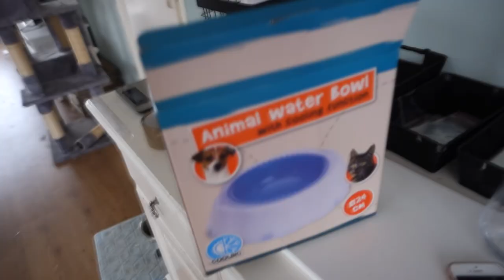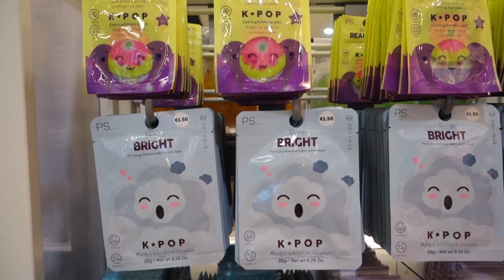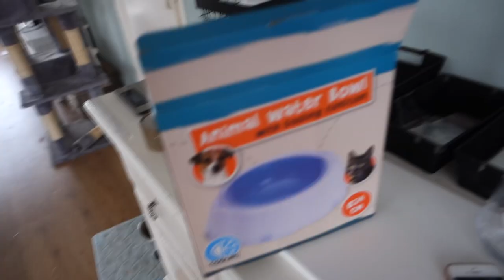Kleding inkopen bij het WFC! | WEEKVLOG #43 | Charlotte Blitzblum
(houd de site en instagram van @commemoi.nl goed in de gaten, want vanmiddag worden er hopelijk wat kleding items aangevuld!)

Rubens lievelingsjurkje (die helaas veel minder leuk over komt op de foto’s)

• APPARATUUR •
Thuis: Sony Alpha 5100 + Sony SEL 50mm F/1.8 OSS lens.
Vlogs: Sony Alpha 5100 + Sony 16-50mm lens.
Edit: Sony Vegas Pro 13.
Thumbnails: Picmonkey.